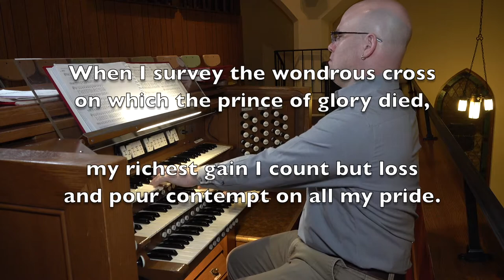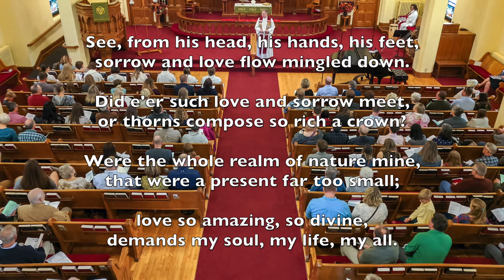ELW 803 - When I Survey the Wondrous Cross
The hymn "When I Survey the Wondrous Cross", ELW 803, played on the 1974 Möller / Wangerin organ at Elim Lutheran Church in Scandia, Minnesota. Prepared for online worship services during Holy Week, 2020.